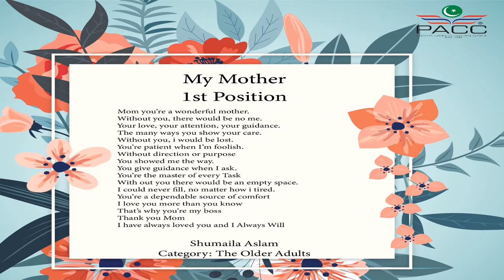My Mother Poetry Contest Older Adults